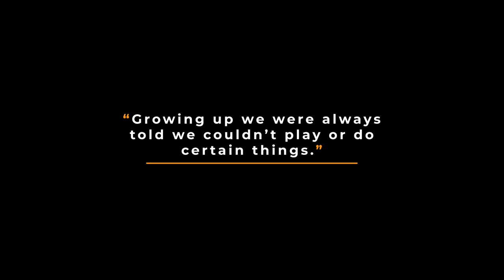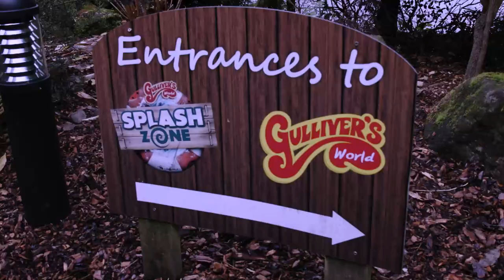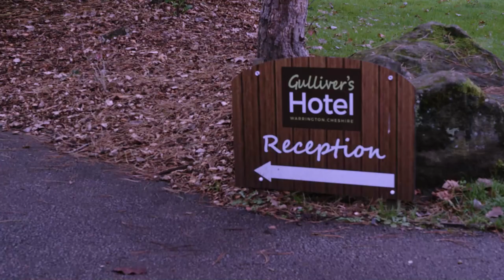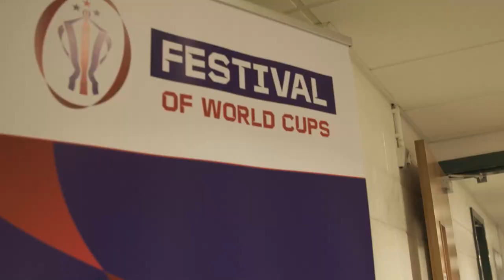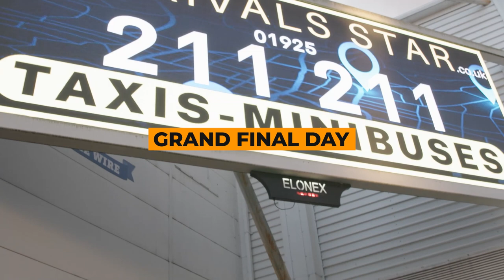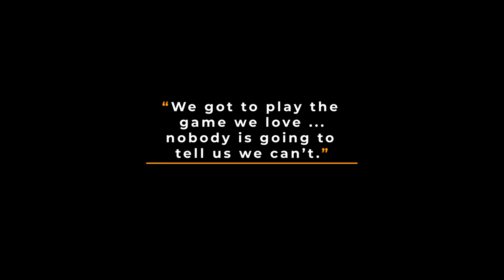NZPDRL World Rugby League Highlights 2022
Highlights of the Whutuporo Riki Whaikaha o Aotearoa (New Zealand Rugby League Team )  tour of the Physical Disability Rugby League Inaugural world Rugby League Cup 2022